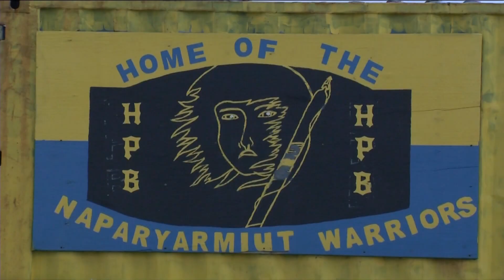Hooper Bay students learn firsthand the danger of storm surge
Weather forecasts can save lives, and in Western Alaska, even the youngest people recently learned why evacuation from storms is sometimes necessary for safety.

Chief Meteorologist Melissa Frey takes us to Hooper Bay where we hear how students experienced the power of weather firsthand.